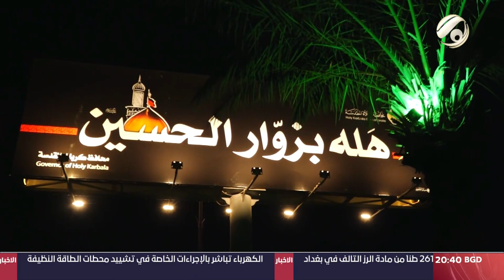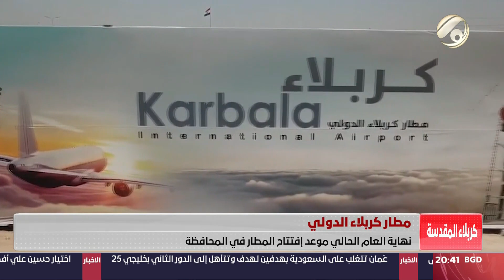المرصد الخبري مع محمد التميمي- منتخبنا الوطني يتربع على مجموعته بعد فوزه الساحق على اليمن |2023/1/12